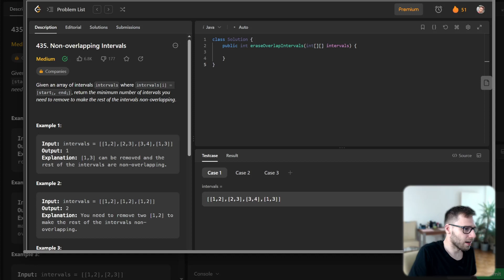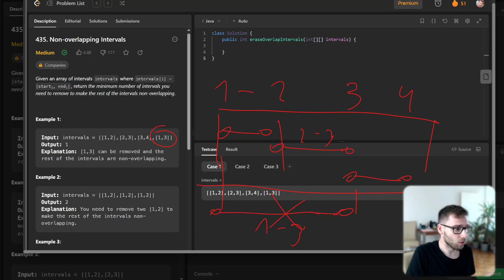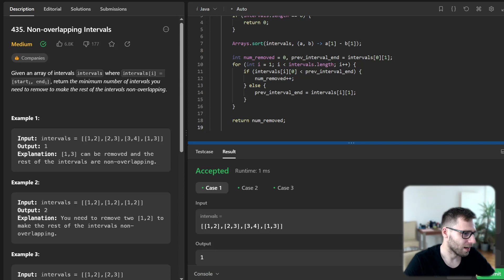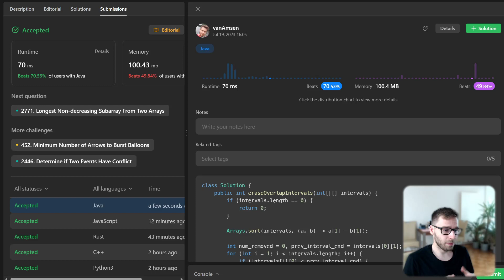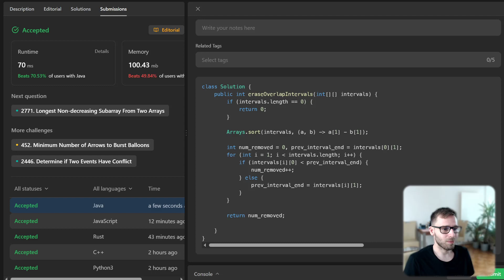Java Power Play: Non-overlapping Intervals | LeetCode 435 Unwrapped | Mastering Greedy Algorithms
Welcome to another episode of VanAmsen's coding channel, where we transform complex coding problems into engaging and comprehensive tutorials! Today, we're diving deep into the world of Greedy algorithms with LeetCode Problem 435, "Non-overlapping Intervals," all in the versatile Java programming language.

00:00 - Introduction
00:11 - Problem Statement
02:11 - Coding in Java
3:45 - Running Test Cases

In this video, we’ll unravel the problem statement, illustrate the underpinning concept of a Greedy algorithm, and then deploy this strategy to create a powerful solution in Java. From understanding the problem constraints to efficiently implementing the solution and testing our code, we'll go step-by-step, leaving no stone unturned.

Whether you're a seasoned Java programmer, just starting out, preparing for coding interviews, or just someone who enjoys the thrill of problem-solving, this video is crafted just for you! So grab a cup of coffee and your favorite IDE, and let's get cracking on this fascinating journey. Remember, questions are encouraged, so don't hesitate to drop a comment if you need any clarification. Happy Coding!